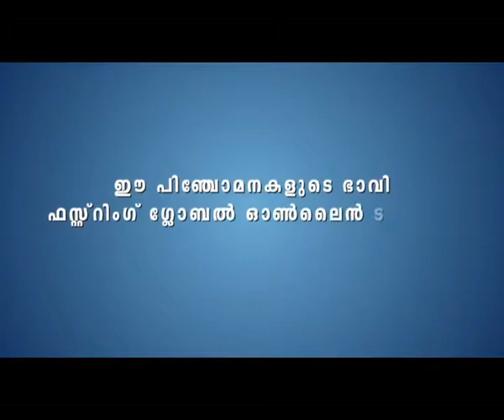ഒരു യാത്രാ മൊഴിയുടെ .എന്താ ഫീലിംഗ് ഈ പാട്ടിനു ...